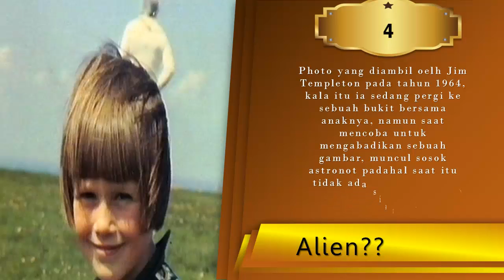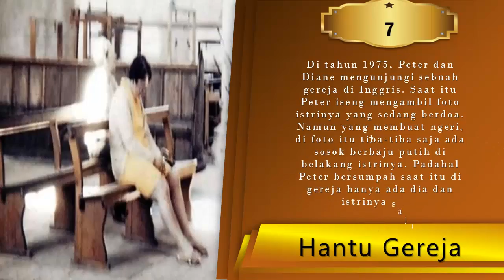Vidio Misteri : Fenomena Teraneh di Dunia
Vidio Misteri : Fenomena Teraneh di Dunia kali ini akan membahas deretan fenomena-fenomena teraneh dan tentunya akan membuat membuat kepala geleng-geleng, mulai dari penampakan wajah manusia di punggung laba-laba,manusia berjalan di atas awan, hingga sebuah piramida seperti piramida yang terdapat di mesir tertangkap kamera ada di bulan, dan tentunya masih banyak lagi fenomena aneh yang hingga kini tidak bisa di jelaskan bahkan oleh ilmuan sekalipun.

Mau tahu fenomena apa saja itu? silahkan di simak dalam vidio Misteri : Fenomena Teraneh di Dunia
Berlanggan channel kami klik :